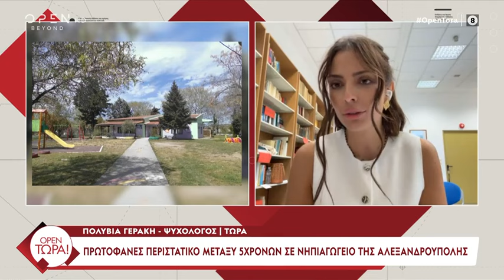Πολύβια Γεράκη - Ψυχολόγος: «Δεν μπορεί ένα παιδί να φανταστεί κάτι τέτοιο» | OPEN TV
Γίνετε μέλος στο κανάλι του OPEN για να αποκτήσετε πρόσβαση σε προνόμια:
Ψυχολόγος μιλάει στην εκπομπή «Open Τώρα» για το πρωτοφανές περιστατικό μεταξύ 5χρονων σε νηπιαγωγείο της Αλεξανδρούπολης.